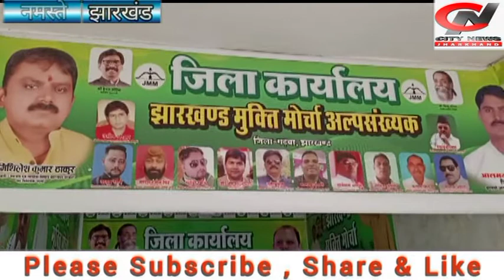ठेकेदारी और कमीशन खोरी पूर्व विधायक का पेशा--- झामुमो| jharkhand bihar news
गढ़वा से आयुष तिवारी  की रिपोर्ट